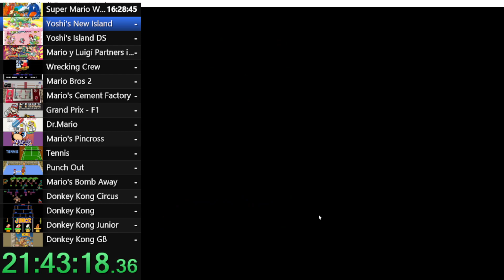Cronología de Mario (XXII): Yoshi's New Island: Empiezan los niveles de memoria muscular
¡Hola, comunidad gamer! Hoy nos espera un viaje espectacular a través del universo de Super Mario. Estamos listos para sumergirnos en los desafíos clásicos y las aventuras épicas que nos esperan en cada uno de los juegos de esta icónica franquicia.

Siguiendo la cronología que propuso Pepe el Mago en su video La Historia COMPLETA de la Saga de Super Mario Bros - Pepe el Mago nos iremos pasando uno a uno y al 100% todos los juegos de dicha cronología más los nuevos que vayan apareciendo.

Desde los primeros días de Super Mario Bros hasta las emocionantes travesías en Super Mario Odyssey, exploraremos cada rincón del Reino Champiñón y más allá. Con saltos, giros y aventuras que desafían la gravedad, nos sumergiremos en un mundo lleno de diversión y nostalgia.

Prepárate para unirte a Mario en Super Mario 64, donde exploraremos el Castillo de Peach y nos enfrentaremos a Bowser en emocionantes batallas. Después, nos lanzaremos al espacio en Super Mario Galaxy, explorando galaxias lejanas y recogiendo estrellas para salvar el día.

No nos olvidemos de tomar unas vacaciones soleadas en Super Mario Sunshine, limpiando la Isla Delfino y disfrutando del ambiente tropical. Y, por supuesto, no podríamos dejar de lado las emocionantes aventuras de Super Mario Odyssey, donde viajaremos por el mundo entero junto a nuestro amigo Cappy.

Así que agarra tu control, prepárate para saltar sobre Goombas, recolectar monedas y salvar a la Princesa Peach una vez más. ¡Es hora de comenzar esta aventura épica a través de todos los juegos de Super Mario! ¡Vamos a jugar!

Listado Juegos Mario Orden

Yoshi's new Island
Yoshi's Island DS
Mario y Luigi Partners in Time
Yoshi's Story
Wrecking Crew
Mario Bros. II (Commodore Plataforma)
Mario's Cement Factory
Grand Prix - F1 Race
DR Mario
Dr Mario y Bactericida
Mario's Picross
Tennis
Mario's Bombs Away
Donkey Kong Circus
Donkey Kong
Donkey Kong Junior
Donkey Kong (GB)
Mario Bros
Mario Clash
Super Mario Bros
Super Mario  Lost Levels
Super Mario Ball
Yoshi's Safari
Yoshi's Cookie
Super Mario 64 DS
Luigi's Mansion
Mario y Luigi: Super Star Saga
Mario is Missing
Mario's Time Machine
Super Princess Peach
Super Mario Land
Wrecking Crew 98
Super Mario Sunshine
Dr.Luigi
DrMario Miracle Cure
Mario y Luigi Bowser's Inside Story
Mario y Luigi: Dream Team Bros
New Super Mario Bros 2
Super Mario Land 2
WarioLand (Super Mario Land 3)
Luigi's Mansion Darkmoon
Wario's Woods
Super Mario Wonder
Mario y Luigi: Paper Jam
1-  Paper Mario
 Paper Mario: Thousand Door
 Super Paper Mario
 Paper Mario: Sticker Star
 Paper Mario: Color Splash
 Paper Mario: Origami King
2- New Super Mario Bros
 Captain Toad
 Mario Rabbids Spark of Hope
 Mario vs Donkey King 2
 Mario vs Donkey Kong Minis March Again
 Mario vs Donkey Kong Mini Land Mayhem
 Mario vs Donkey Kong: Tipping Stars